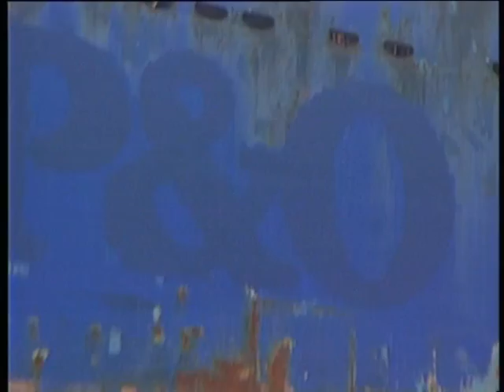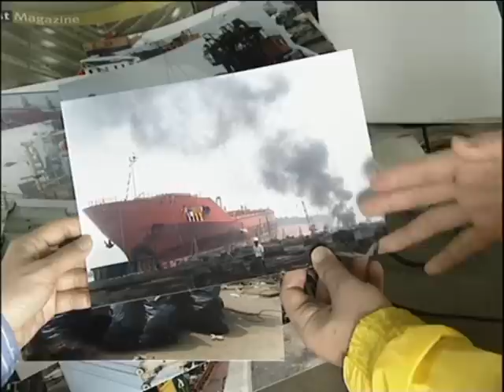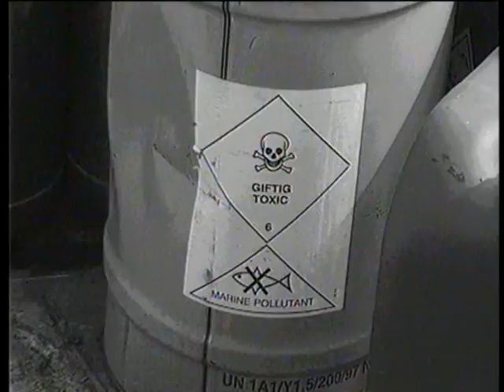Toxic Shipbreaking in India and China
A report on how ships are broken down for scrap in shipyards in China and India. The story features interviews with activists who believe workers at these shipyards are unknowingly exposed to toxic waste.

Reporter/Producer: Susan Yu
India Fixer/Producer: Vyanjana Omer
Broadcast:  STAR TV Focus Asia 2000